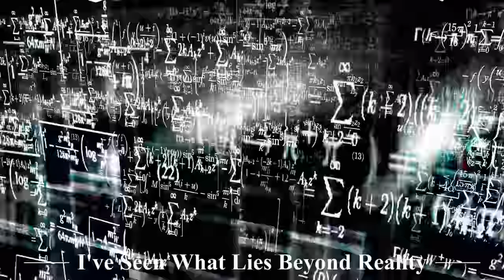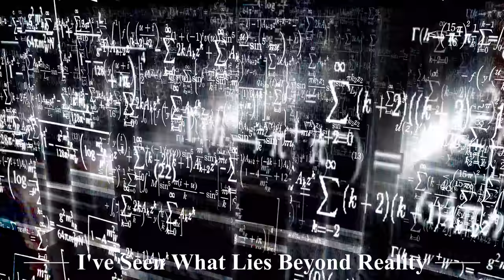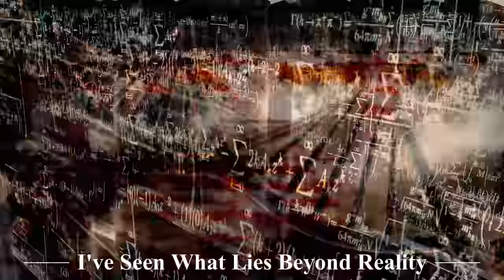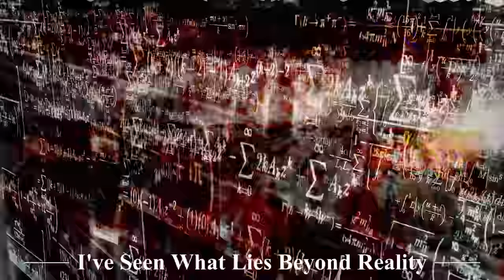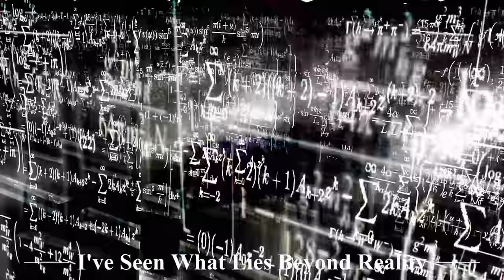"I've Seen What Lies Beyond Reality" Creepypasta